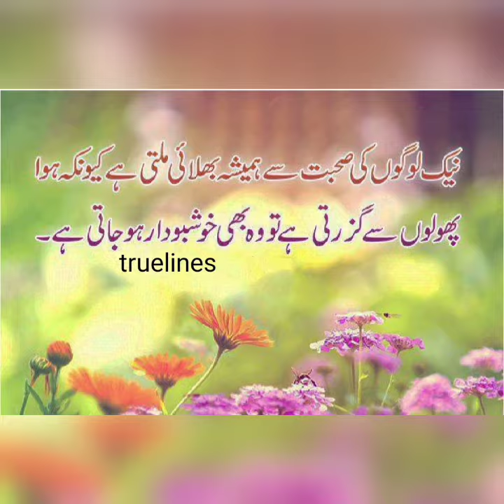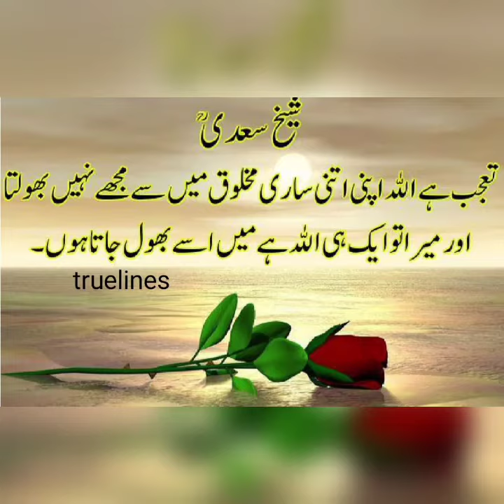آپ کے چاہنے والے لاکھوں ہوں گے بس یہ کام کرتے رہیےurdu best quotes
سچی باتیں
انمول ہیرے
حضرت علی کے اقوال
حکمت کی باتیں